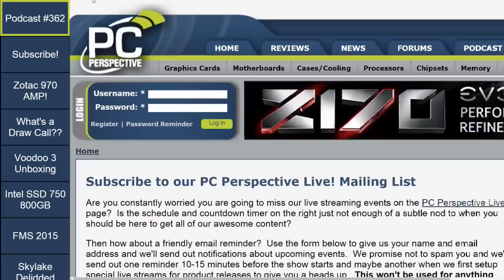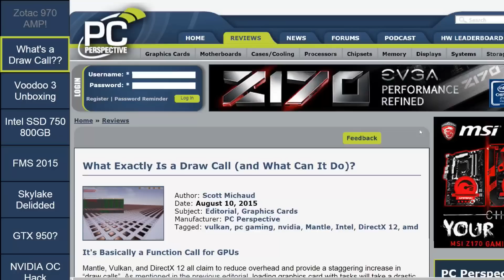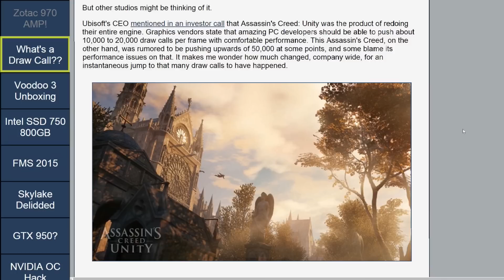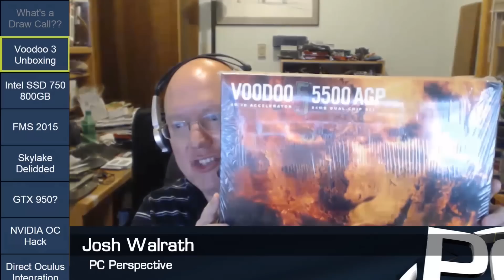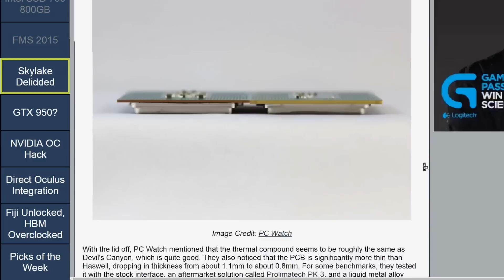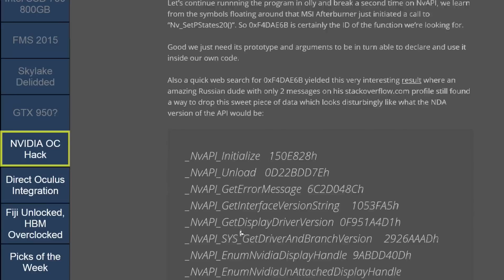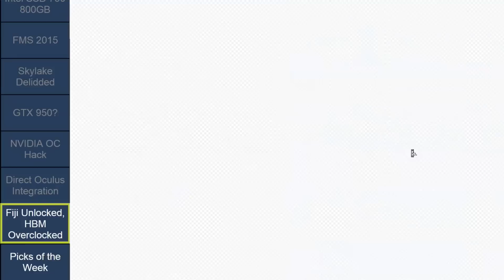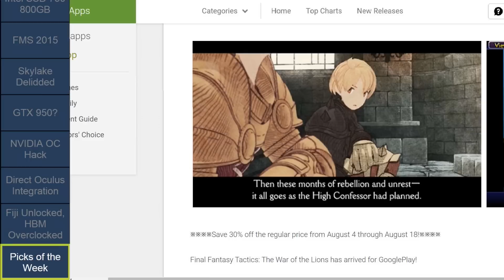PC Perspective Podcast 362 - 08/13/15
Week in Review:
0:06:30 Zotac GTX 970 AMP! Extreme Core Edition Review: Long Card, Long Name!

0:15:45 What Exactly Is a Draw Call (and What Can It Do)?

0:22:20 3dfx Voodoo 3 2000 PCI Unboxing - What year is it??!?

News item of interest:
0:33:05 Intel SSD 750 Series 800GB SKU Appears!

0:35:30 FMS 2015:
FMS 2015: Samsung's New 256Gbit VNAND Enables 16TB PM1633a Datacenter SSD
FMS 2015: *UPDATED* Samsung Adds Layers to its 3D VNAND, Doubling Capacity While Reducing Power Consumption
FMS 2015: Toshiba Announces QLC (4-bit MLC) 3D Archival Flash

0:40:05 Photos and Tests of Skylake (Intel Core i7-6700K) Delidded

0:44:30 Is this the GTX 950?

0:47:45 Overclock any NVIDIA GPU on Desktop and Mobile with a New Utility

0:52:50 Upcoming Oculus SDK 0.7 Integrates Direct Driver Mode from AMD and NVIDIA

0:57:30  AMD Radeon R9 Fury Unlocked as Fury X, Overclocked to 1 GHz HBM

Hardware/Software Picks of the Week:
Ryan: Panasonic GH4 4K Camera

Jeremy: Hope you weren’t planning on sleeping soundly

Josh: If that sorta cheap feeling wheel ain’t doin it for you

Sebastian: Final Fantasy Tactics is finally available on Android!!